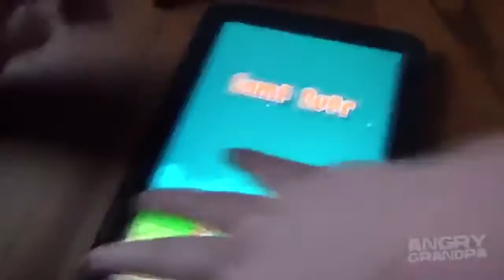[YTP] - Angry Grandpa goes on a rampage and kills bridgette